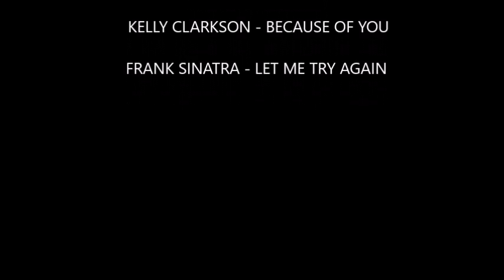ELENA, CARMELINO, LE COMPOSIZIONI FLOREALI E LA GRANDE MUSICA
Carmelino l' affettuoso gattone di Elena, le splendide composizioni floreali e la grande musica